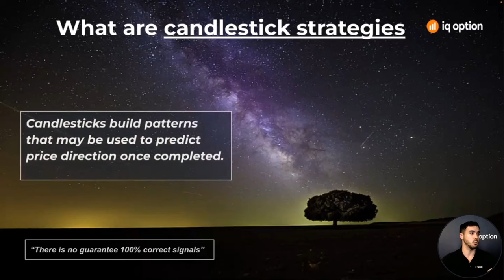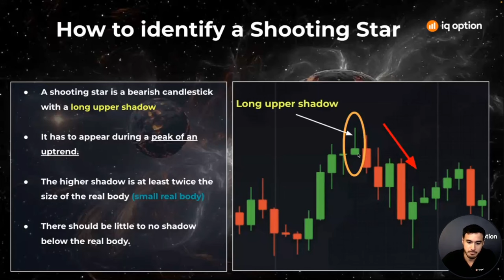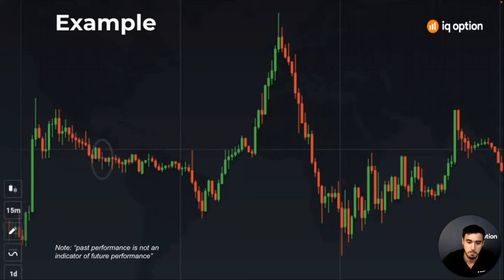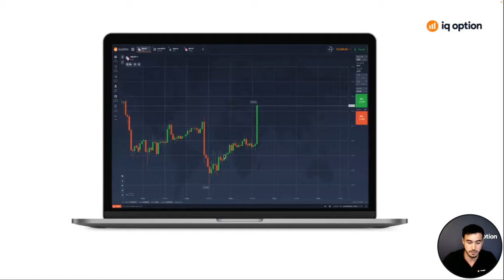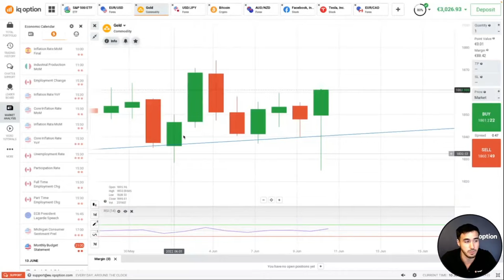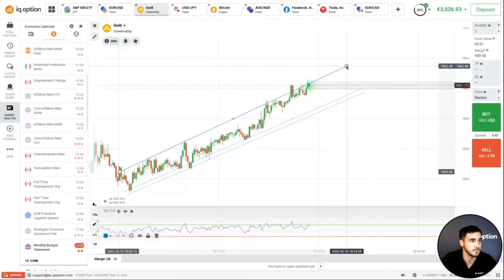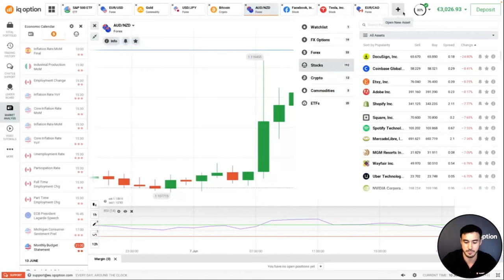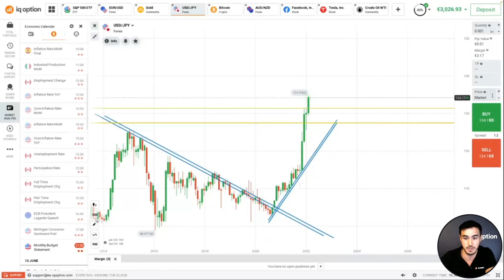Trading with candlestick patterns. Part I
During our live webinar “Trading with candlestick patterns. Part I,” we will мdiscover what candlestick patterns are and what they may be used for. We will explore the main candlestick types. In particular, we will analyze the characteristics of the hammer, the shooting star, the doji, and the head and shoulders formations. In addition, we will sneak a glance at some other popular candlestick methods. In conclusion, we will take a look at some practical examples to identify some patterns on a chart. Information regarding past performance is not a reliable indicator of future performance.

This video is not intended for viewers from EEA countries. The financial products offered by the company carry a high level of risk and can result in the loss of all your funds. You should never invest money that you cannot afford to lose.